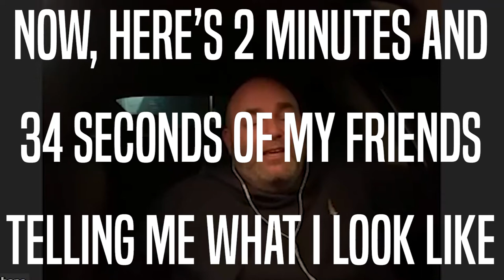The Vodkast - The Gummy Bear Incident - Part 3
The end is upon us!
This is it! The final, and shortest, part of series. Am I glad it's over? Maybe, but I don't know that I've completely given up on the heat yet. Only time will tell.

I really hope you're digging these and thanks for stopping by!